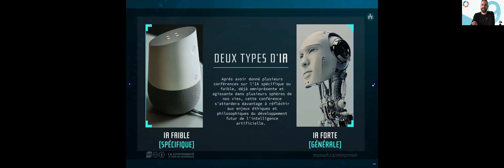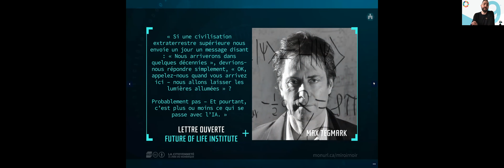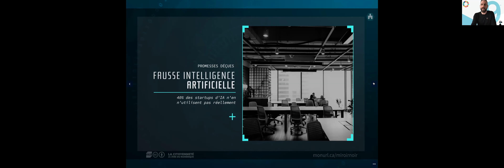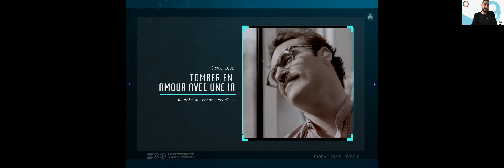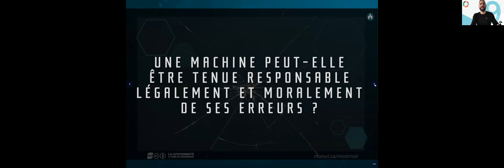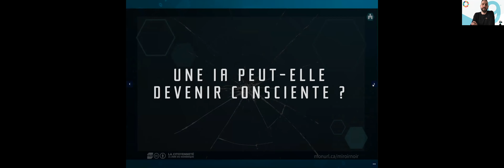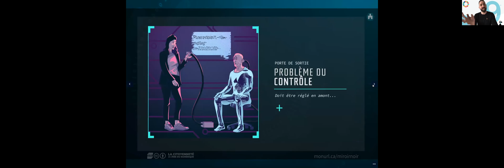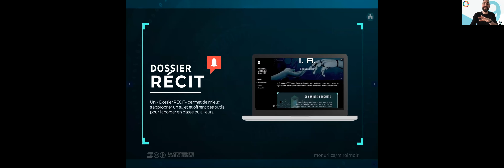Miroir noir | Philosophie et enjeux de l'intelligence artificielle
J602 - Intelligence artificielle
Communication de Alexandre Chenette

Conscience, explosion de l’intelligence, voitures autonomes, relations humains-robots, domination de l’humanité, l’intelligence artificielle alimente son lot de fictions, de fantasmes et de craintes. Après avoir examiné les bases de l’intelligence artificielle «faible» par le passé, cet atelier propose un temps d’arrêt pour connaître et réfléchir aux différents enjeux éthiques et philosophiques du développement d’une IA forte ou générale.

Cette communication a été présentée dans le cadre du Sommet du numérique en éducation. Pour plus d'information, veuillez consulter le site suivant